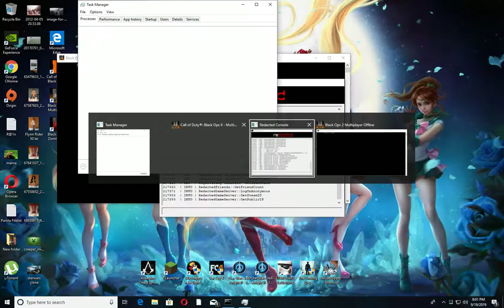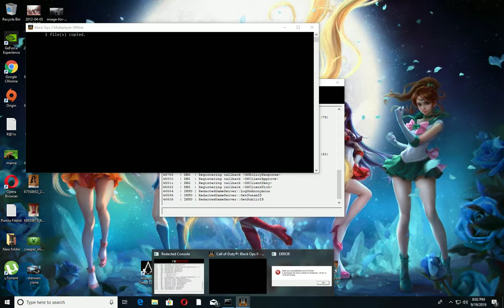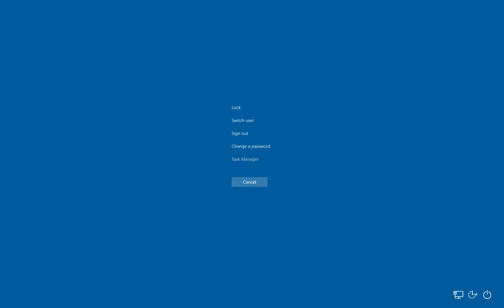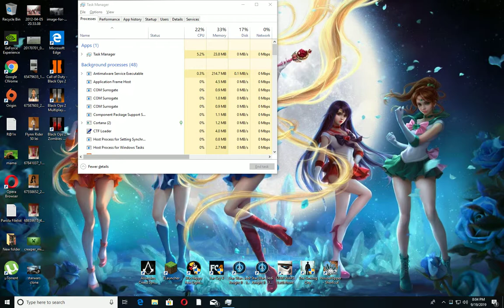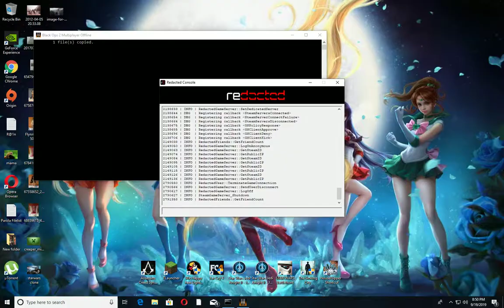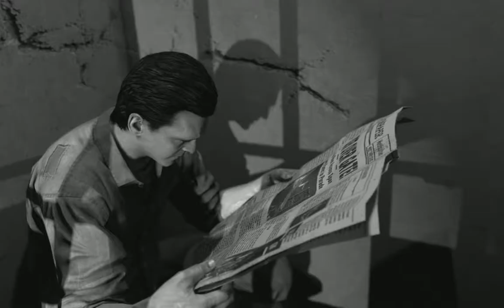Black Ops 2